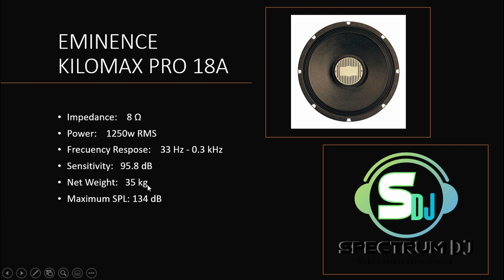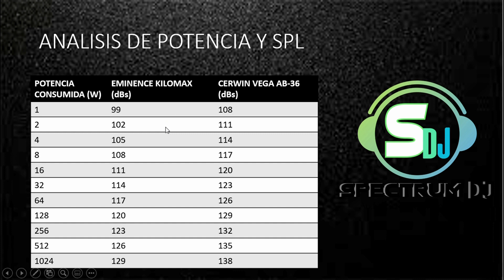❌❌❌DUELO DE BAJOS❌❌❌ FRONTALES🆚REBOTES, ‼EPIC VERSUS, COMPARACION y REWIEV con SPECTRUM DJ!!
IMPRESIONANTE DUELO de bajo CERWIN VEGA AB-36 vs EMINENCE KILOMAX PRO 18A!!
Quédense a verlo y sigamos aprendiendo juntos!!